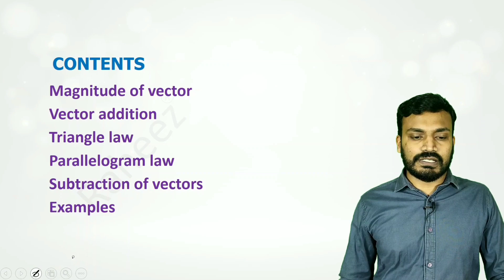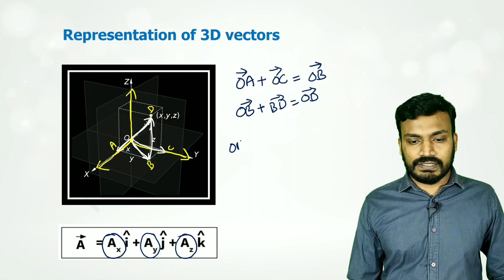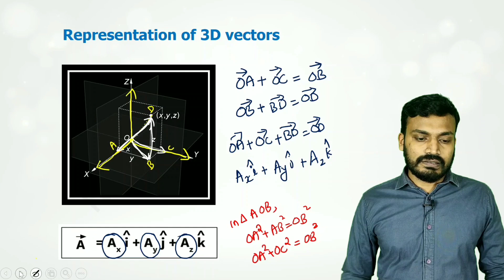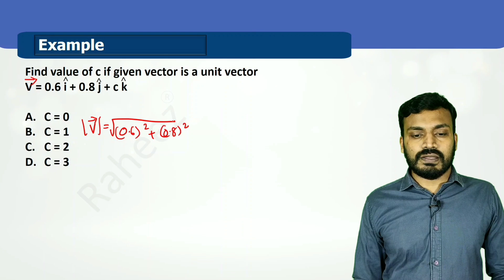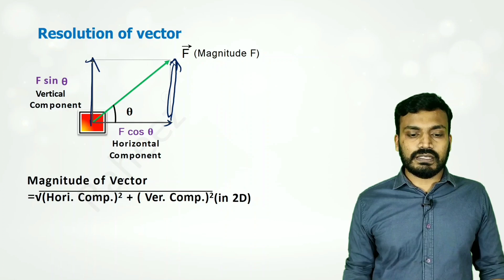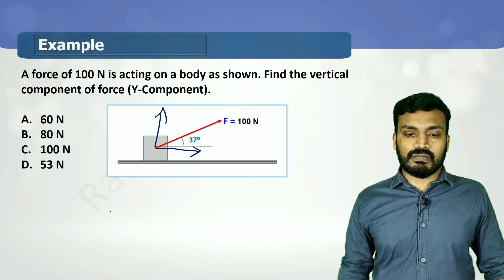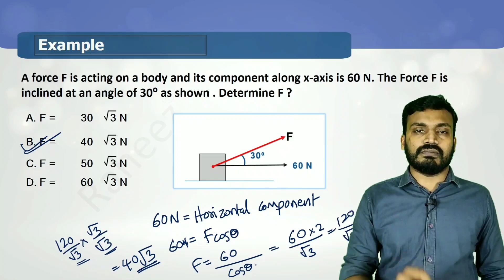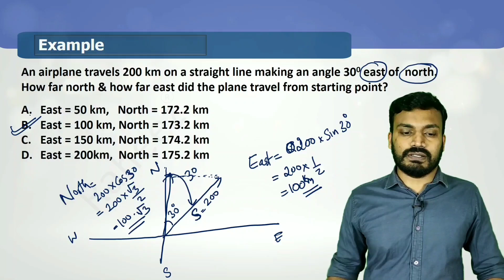Vectors I Lectue 02 I Neet free online classes I NEET Malayalam